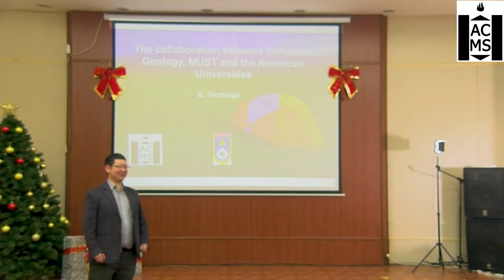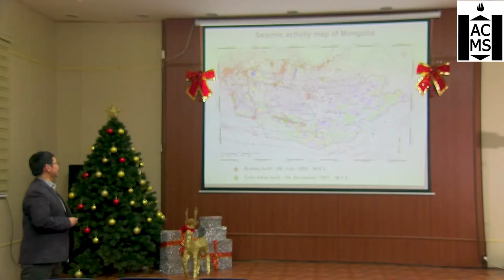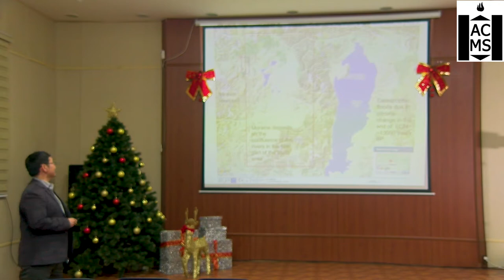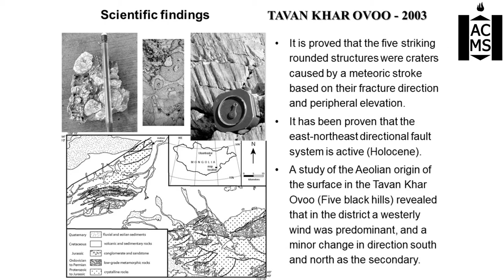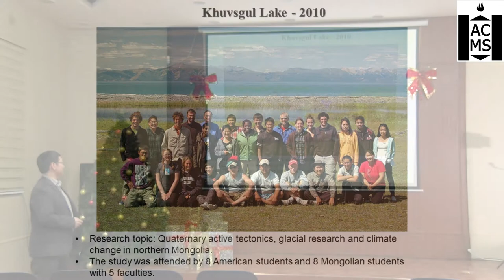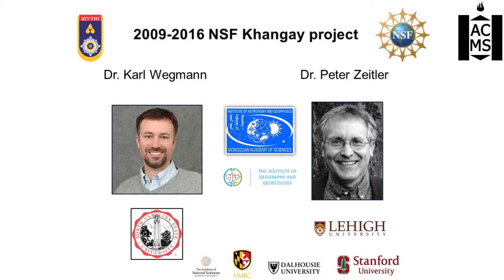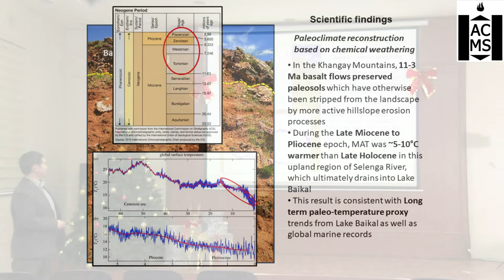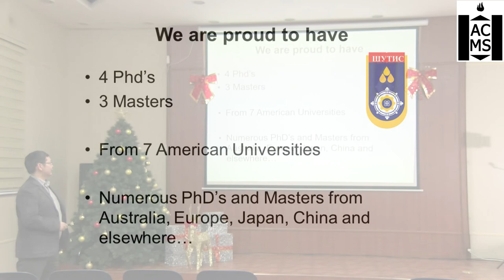VSS |"Collaborations between MUST School of Geology and U.S. Universities" by Dr.Gantulga Bayasgalan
Event:  ACMS Speaker Series

Speaker:  Dr. Gantulga Bayasgalan, Mongolian University of Science and Technology

Title of Presentation:  Collaborations between MUST School of Geology and U.S. Universities

The school of Geology MUST has a long-standing tradition of cooperation with western Universities, particularly American Universities since 1991. At the time when Mongolia shifted to democracy, cultural, educational and scientific exchanges were widened with western counterparts. Here we will name Dr. Dan McKenzie and Dr. Peter Molnar from MIT and USGS colleagues namely David Schwartz and Carol Prentice as pioneers. They were the first to venture here since Roy Chapman Andrews the renowned paleontologist from the American Academy of Sciences. In the Mongolian counterpart, Dr. Bayasgalan Amgalan is the leading scientist, who invited these scholars into Mongolia and extended the collaboration. Dr. Bayasgalan graduated with a Ph.D. degree from the Department of Earth Science at Cambridge University in the UK in 1999. He defended his thesis with the topic of “Active tectonics in Western Mongolia”. Dr. Bayasgalan started working at the School of Geology, MUST from 2000. Since working at MUST, Dr. Bayasgalan has attracted many US collaborated projects such as Geological “KECK consortium”, NSF funded projects, direct and proxy scientific and exchange programs as well as field excursions. These were very beneficial investments in our faculties, students and educational sector in general. Here I will briefly summarize the projects and programs in which our University cooperates with the American Universities and our joint scientific research results and achievements.

Dr. Gantulga Bayasgalan is a lecturer in the School of Geology and Mining Engineering, Mongolian University of Science and Technology. He is an environmental geologist specializing in the investigation of geologic-environment and human-environment relationships, geomorphology-active tectonics and earth surface processes. Dr. Gantulga utilizes a range of
methods in his research, including field research, remote sensing and GIS analysis, geophysics and environmental impact assessment with focus on geo-environment. His main area of field research is The Khangay Mountains in Mongolia where he has been working since 2000. Dr.
Gantulga has a BSc in Environmental Science from National University of Mongolia, and a PhD in Geomorphology from the North Carolina State University.